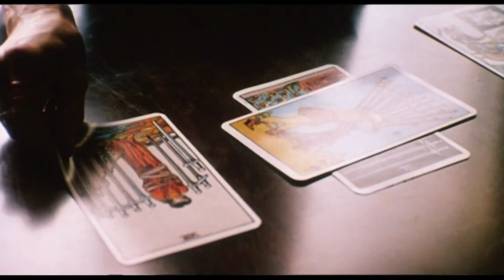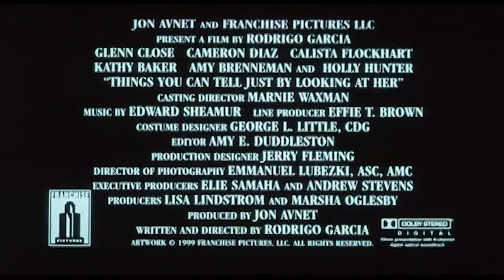Kitustrailers: COSAS QUE DIRIA CON SOLO MIRARLA (Trailer en español)